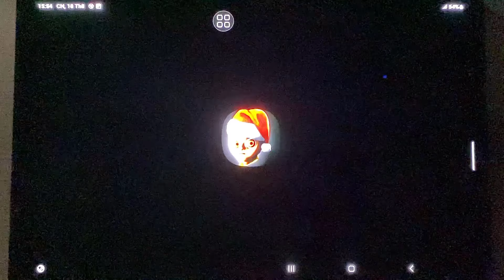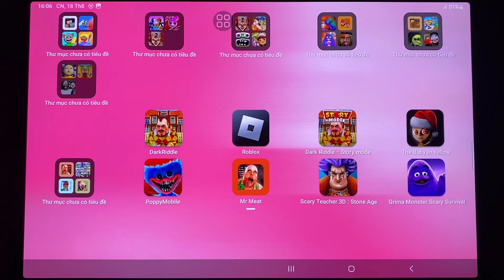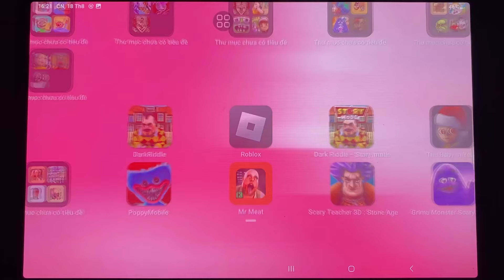Dark Riddle,Roblox,The Baby In Yellow,Mr Meat,Poppy Mobile,Scaryteacher3D,Grima Monster,